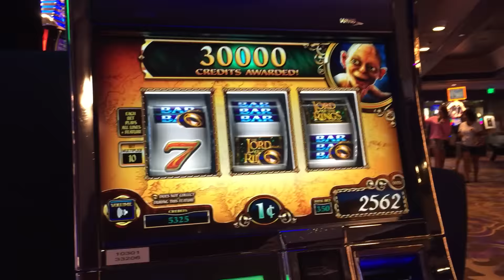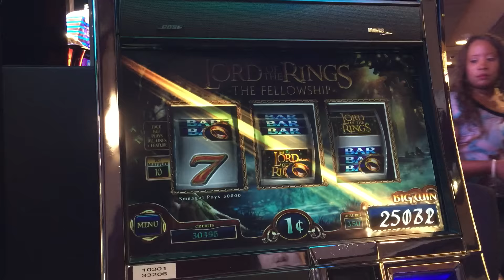WMS LOTR 3RM Slot: Smeagol Precious Prize Bonus Max Bet Big Win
$3.50/spin, HardRock @SouthLakeTahoe